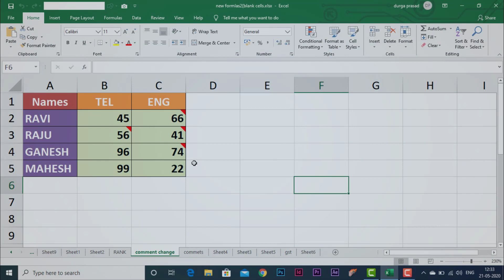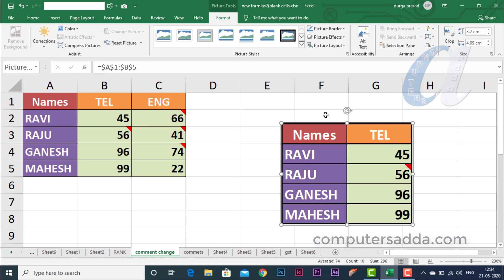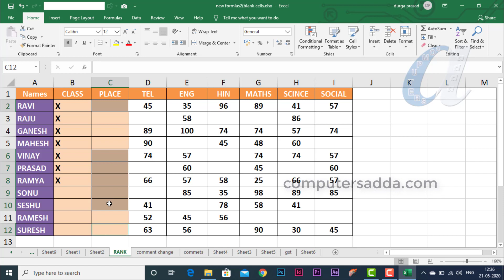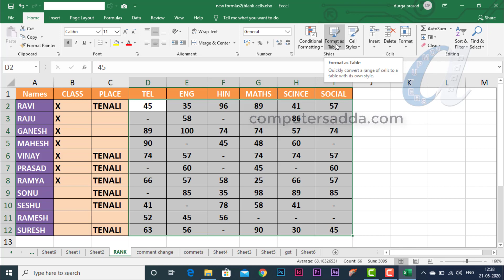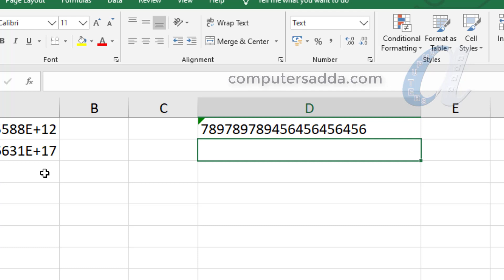# 4 New Time Saving Tricks in Ms-Excel Telugu || Computersadda.com